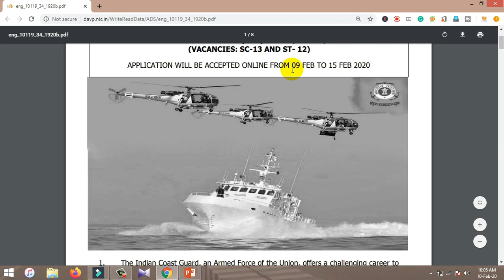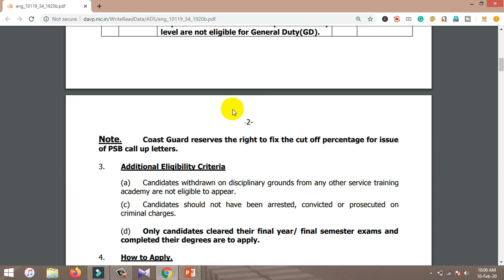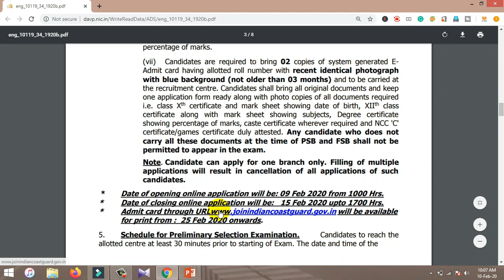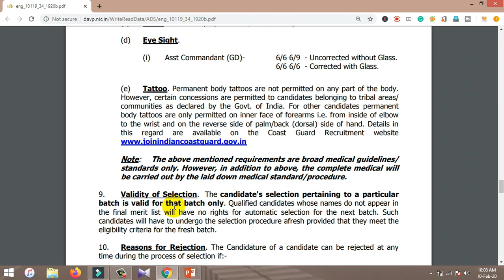Coast Guard Assistant Commandant SRD Online Form 2020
Dosto iss video me maine apko Coast Guard Assistant Commandant SRD Online Form 2020 ke bare me batauga.

धन्यवाद!